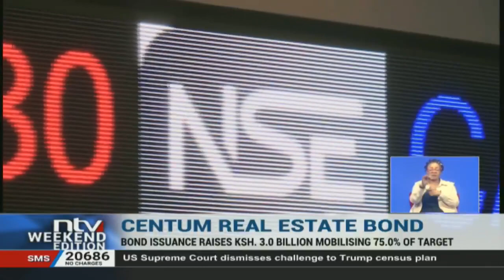Centum Real Estate raises KSh. 3B bond